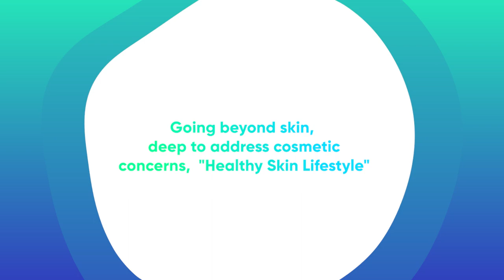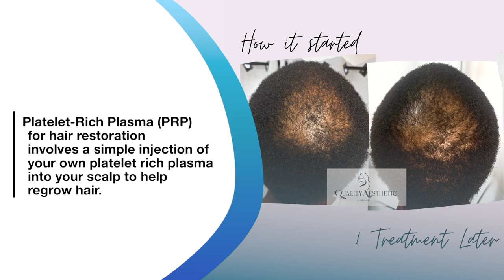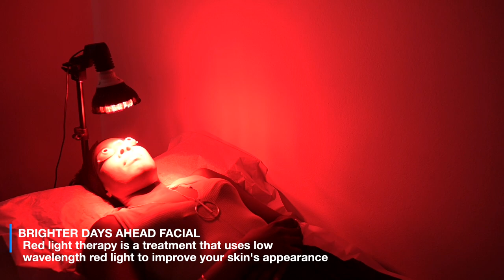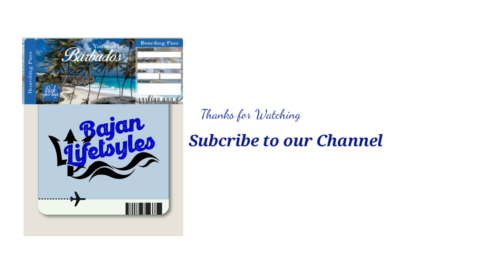How To Prevent Sunburn | Travel Hacks | Skin Care Tips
Hot to not get sunburn when on Vacation, Skin Care Tips

One of the best ways to love the skin you're in is to take good care of it. And when you are spending time in Barbados’ beautiful sunshine making sure your skincare is on point is especially important! 🌞💆‍♂️